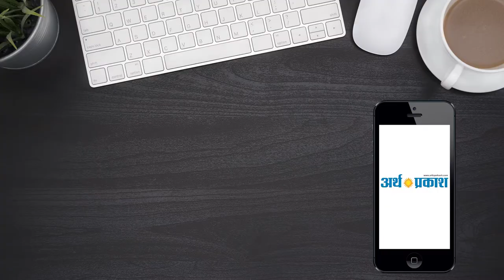अर्थ प्रकाश की ख़ास मुलाकात सरदार बलकौर सिंह के साथ - डॉ स्वास्तिक शर्मा,चीफ रिपोर्टर